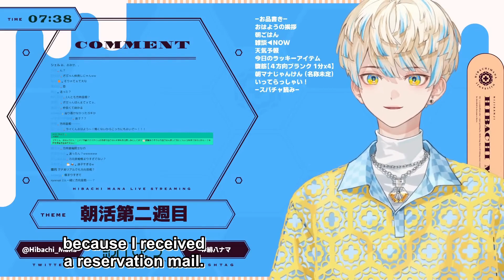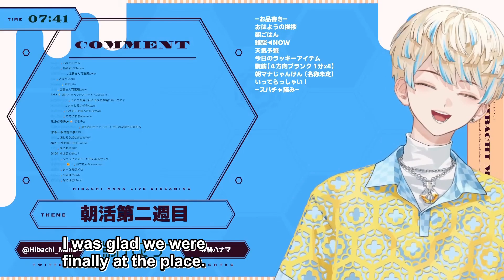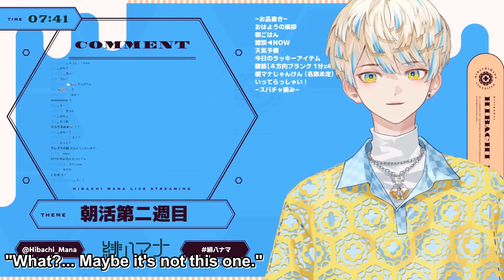Sushi eating gone wrong with Mana [Nijisanji Oriens Eng Sub]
Story time with Mana how he desperately tried to eat sushi with Rai but fate wouldn't let him.

Featured Livers

Credits
Translation: Hikaru
Timing: Eru

Shoutout to the monthly supporters:
Riringo
Fish
cheolsu